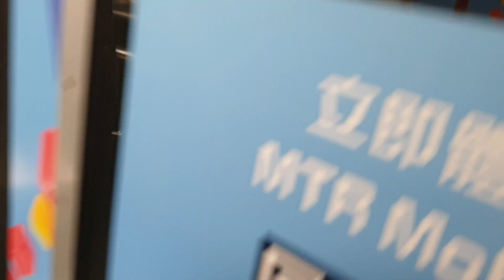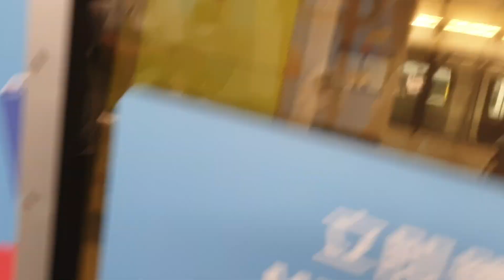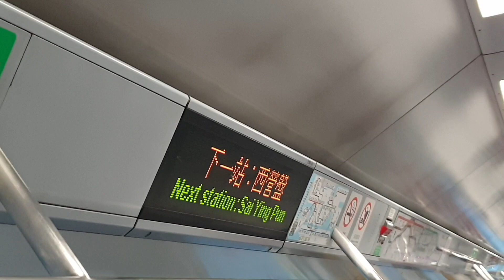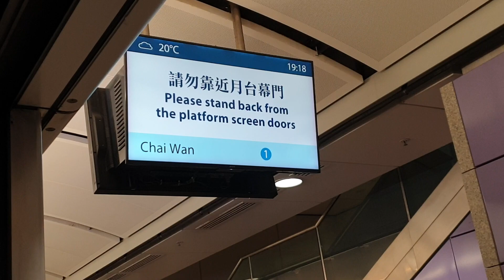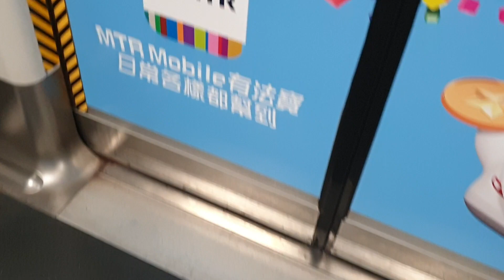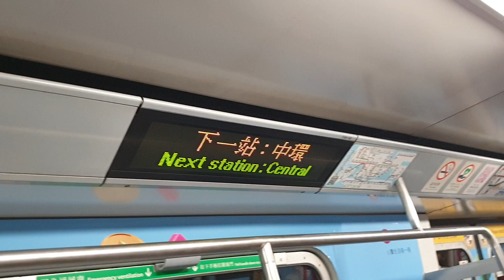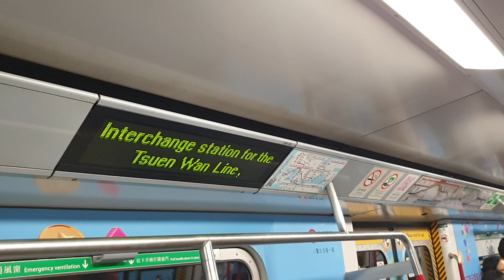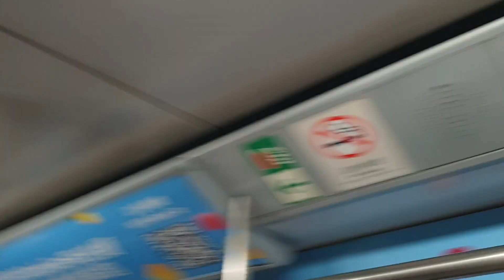(內全廣大修後首次客串) MTR ISL M-Train A264/A277 (C481) KET → ADM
KET → ADM